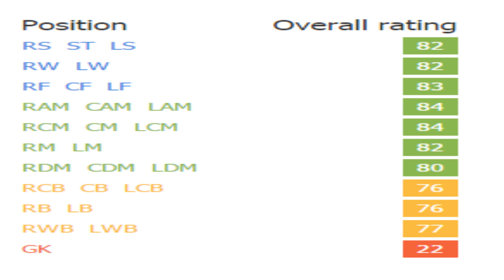FIFA 16 | Markus Henriksen (CM/CAM) | Growth Test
His work rates are weird but he's another versatile two way midfielder who can also take his chances due to some really good finishing. Seemed to always be in good spots at CAM.